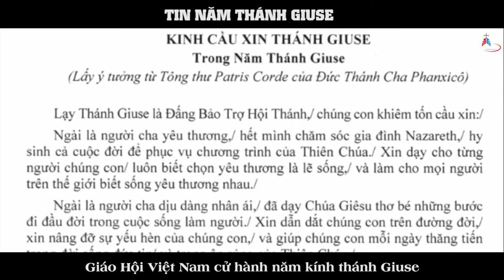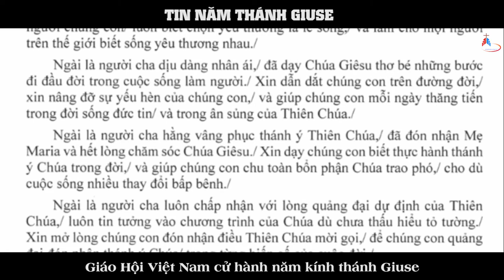TIN NĂM THÁNH GIUSE – Giáo Hội Việt Nam cử hành năm kính thánh Giuse.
Năm nay kỷ niệm 150 năm ngày Giáo hoàng Piô IX tuyên bố Thánh Giuse là người bảo trợ Giáo hội hoàn vũ vào ngày 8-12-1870. Đức Giáo hoàng Phanxicô cho biết đại dịch coronavirus khiến ngài càng thêm mong muốn suy ngẫm về Thánh Giuse, vì rất nhiều người trong đại dịch đã âm thầm hy sinh để bảo vệ người khác, giống như Thánh Giuse đã âm thầm bảo vệ và chăm sóc Mẹ Maria và Chúa Giêsu. Chúng ta cùng điểm qua vài việc tôn kính thánh Giuse trong năm thánh này.
Giáo hội Công giáo tôn kính Thánh Giuse là cha nuôi của Chúa Giêsu. Ngài được gọi là vị thánh bảo trợ của Giáo hội hoàn vũ. Ngài cũng là người bảo trợ cho công nhân, cho các người cha, cho mọi người được ơn chết lành. Xin chúc cho Giáo Hội Việt Nam gặt hái được nhiều ơn lành của Chúa trong năm kính thánh Giuse này.